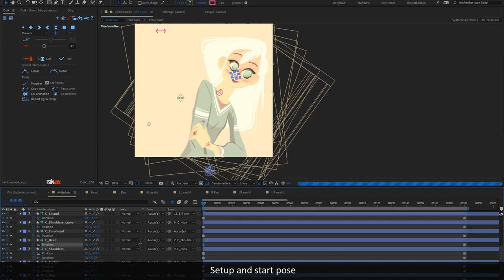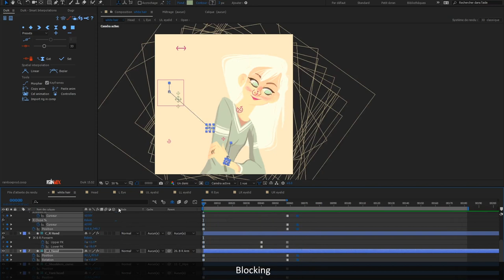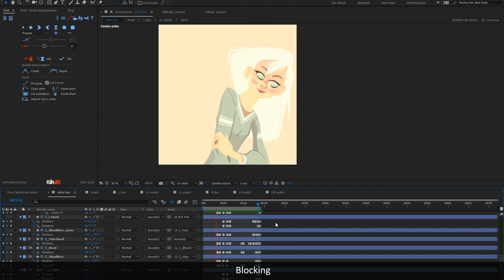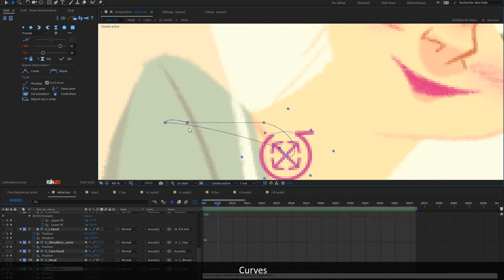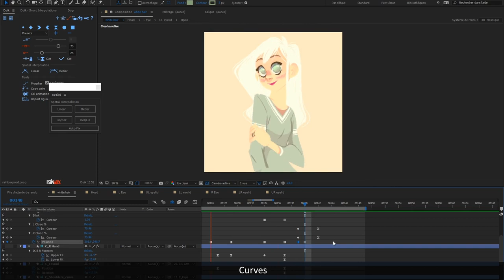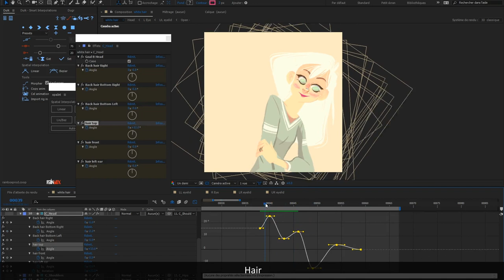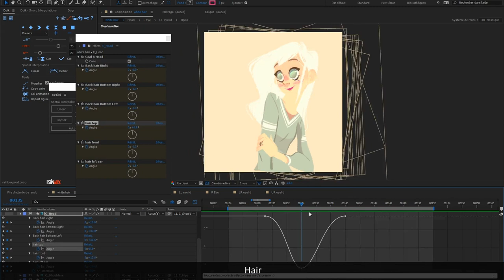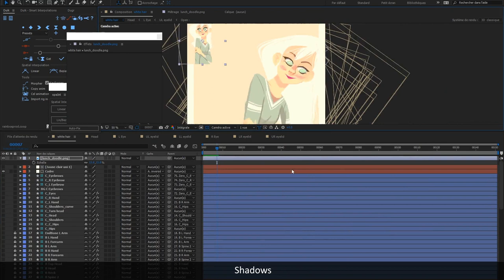Breakdown of Duduf's acting animation process in After Effects - Time-lapse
• A video course about animation by Duduf is available there (in French for now, but an English version is on its way)